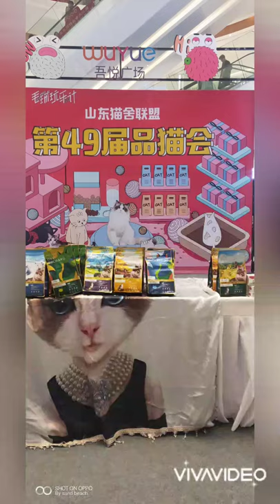international cat exhibition in Qingdao china🐱